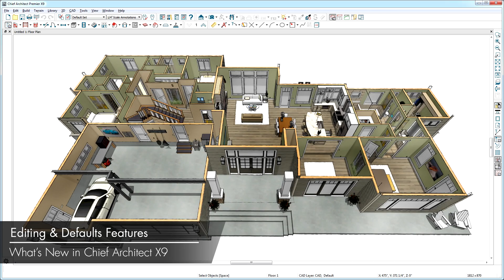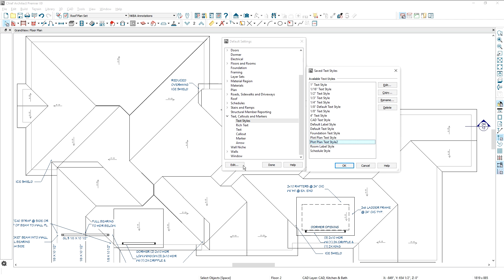Chief Architect X9 New Features - Editing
Chief Architect X9 New Features!

In this segment, we explore the Editing Features such as Edit Multiple Defaults at once, Edit Multiple Materials at once, and more! View more Chief Architect X9 details on our